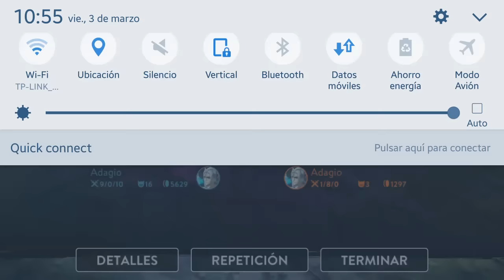⭐️MI PRIMERA PARTIDA en VAIN GLORY⭐️ | PolGames | Gameplay en español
Mi nombre es Pol Corominas, vivo en Barcelona, soy diseñador gráfico y youtuber. Desde siempre me ha interesado esta plataforma, empecé siguiendo youtubers como Willyrex, Richar, elRubius, Outconsumer, etc. Más tarde me aficioné a otros como Luzu, Casey, Vegetta777, etc. Yo siempre he tenido canales de diferente tipo pero esta es la buena :P ¡Espero que os guste!